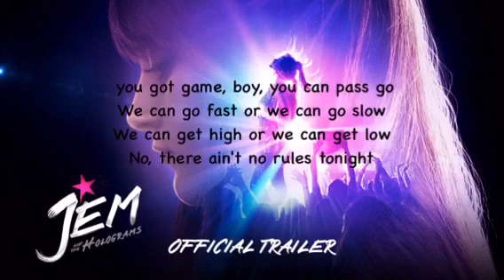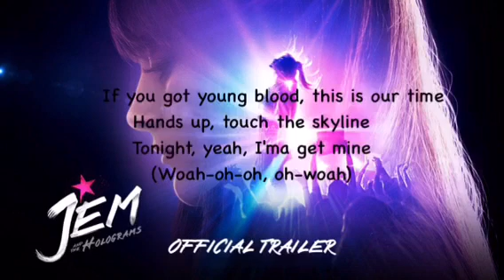Young Blood from "Jem and the Holograms" Lyric video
I got the lyrics from genius.com i am sorry if i got any of the lyrics wrong. The song is from the movie: Jem and the Holograms, enjoy🎧🎧🎧🎧